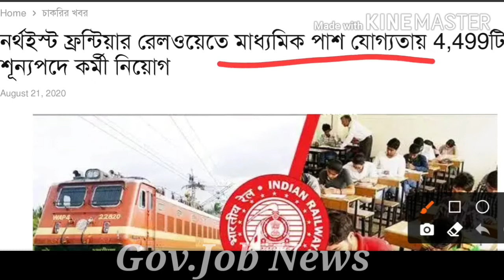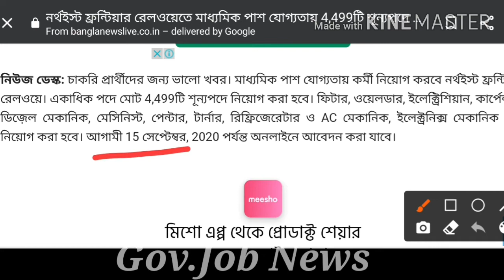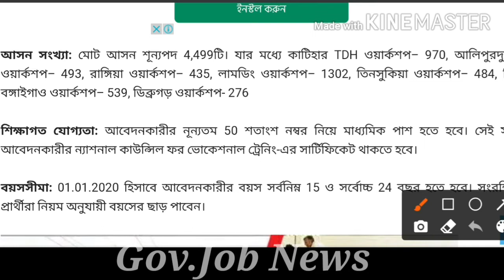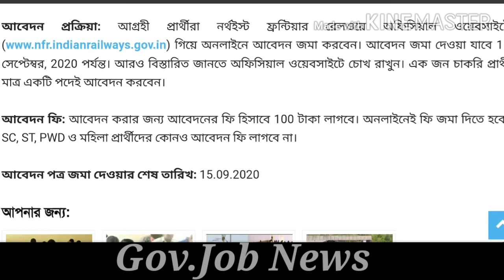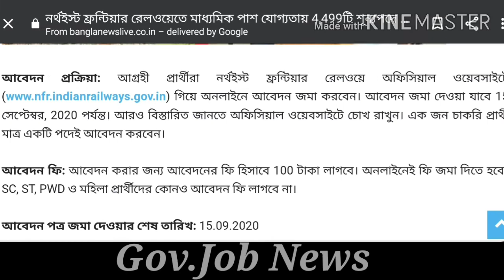নর্থইস্ট ফ্রন্টিয়ার রেলওয়েতে মাধ্যমিক পাশ যোগ্যতায় 4,499টি শূন্যপদে কর্মী নিয়োগ